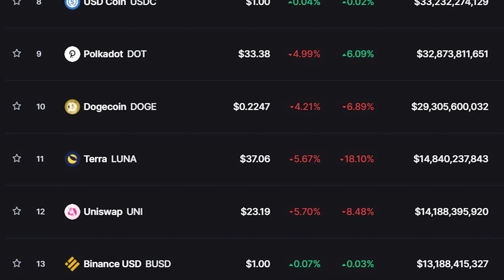I was WRONG about Shiba Inu - $1 in 2022?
A lot of people have said I'm wrong about Shiba Inu. In this video I'm going to discuss that and give a price prediction if Shiba Inu can hit $1 in 2022.